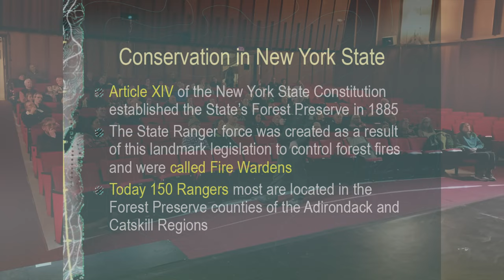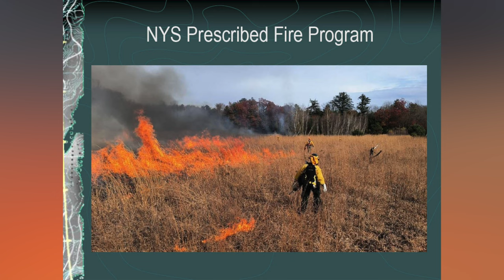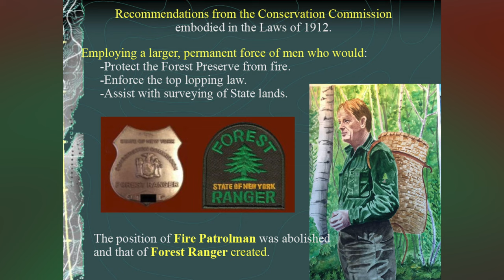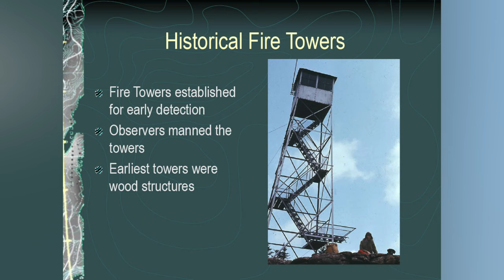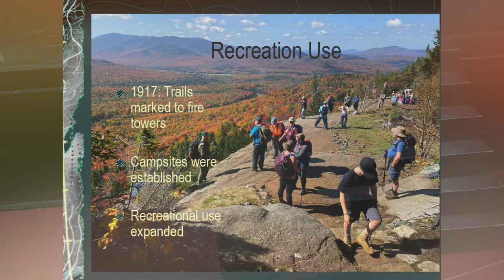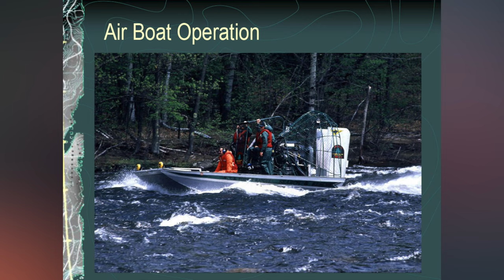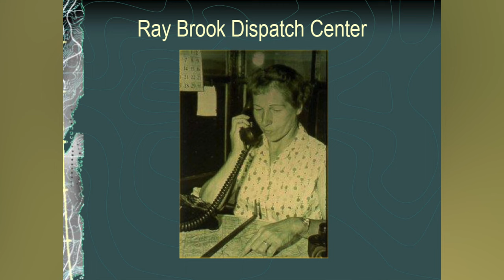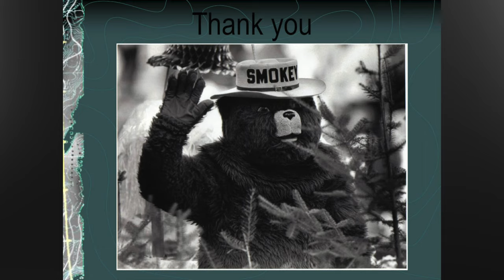Lake Placid North Elba Historical Society 2024 Winter Lecture Series - Forest Ranger Kevin Burns